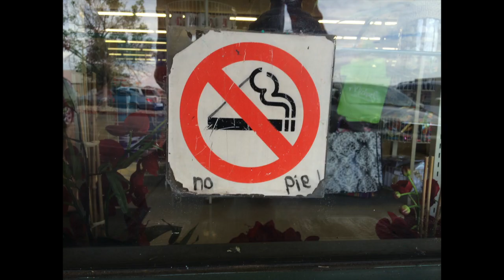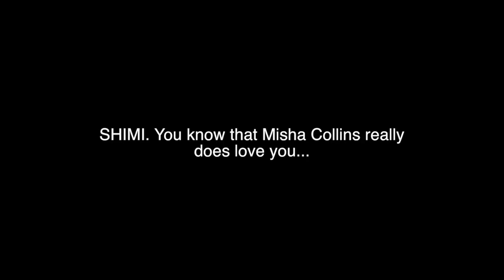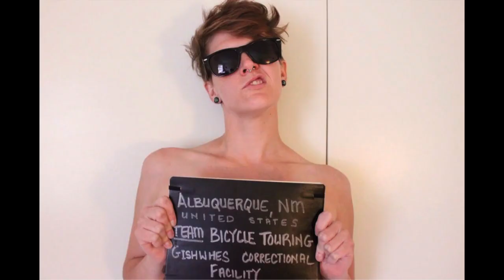Team Bicycle Touring 2014!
Runners Up for GISHWHES 2014! Team Bicycle Touring's bloopers!